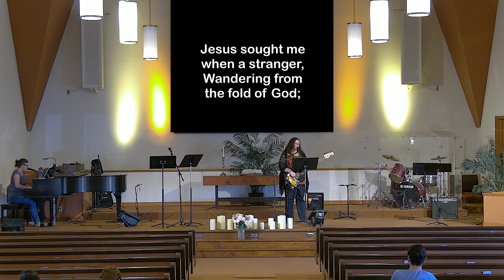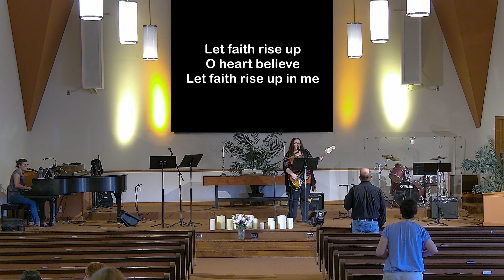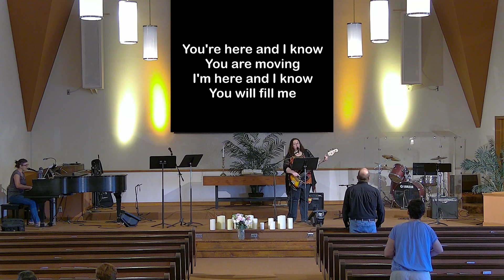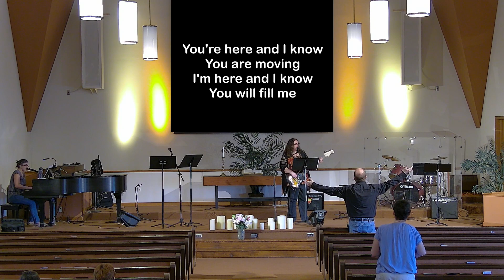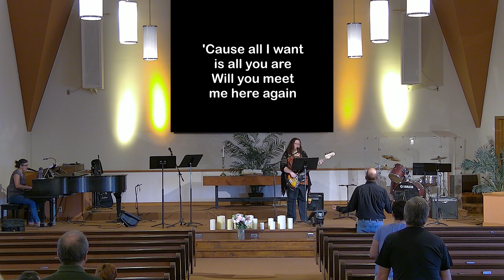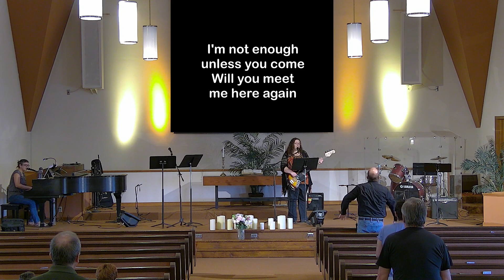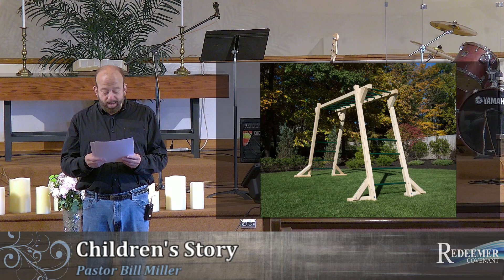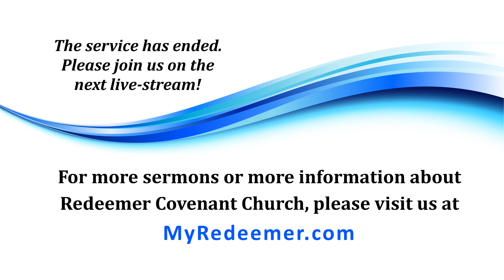"Who We Are - Far-sighted" Part 7 (cont'd) Bill Miller (8-29-21)